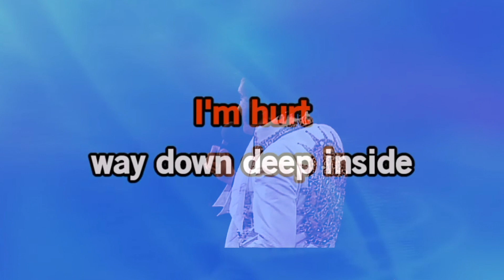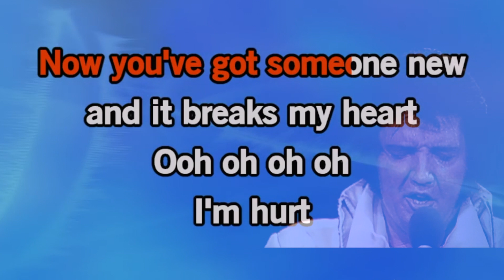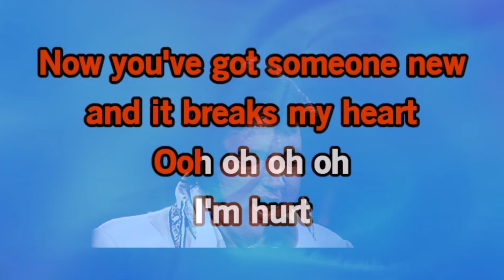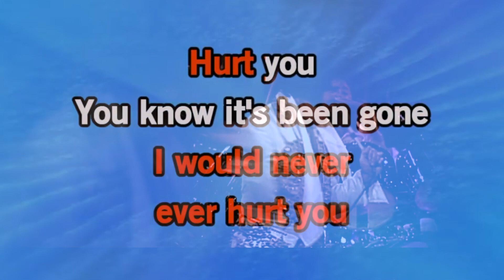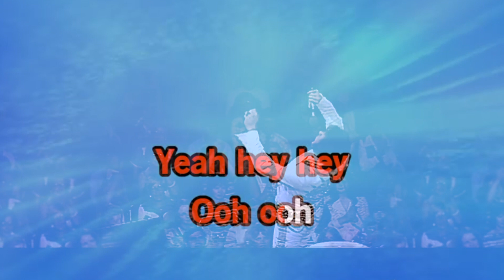Elvis singing HURT with follow along words for Elvis Tribute Artists Learning This Song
If you are an ETA and want to learn this song, I re did it with words.

This is the 1977 Rapid City Live version - If you want the backing track find it

Good luck with singing this song, its one of the best... but not for the feint hearted !